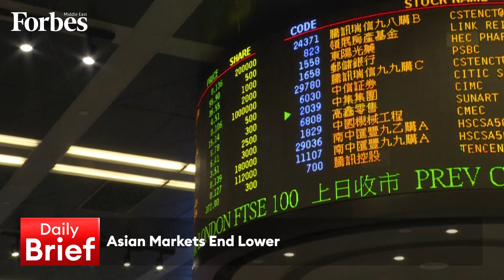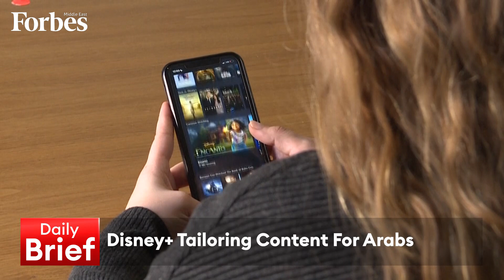Evening Brief 09.06.2022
Israeli PM on surprise UAE visit following FTA deal & Egypt’s inflation accelerates to 13.5%, on the DailyBrief with @RamiaFarrage